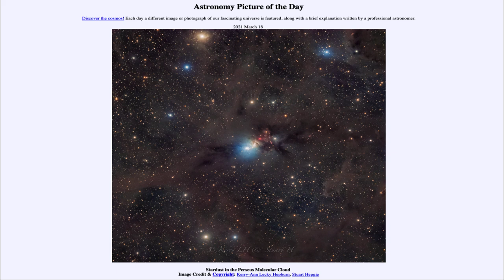2021 - March 18 - Stardust in the Perseus Molecular Cloud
In today's image, we see a part of the Perseus Molecular Cloud which is a star forming region within our Milky Way Galaxy.

I also provide lecture videos to accompany the free OpenStax Astronomy textbook on another channel. or through this channel